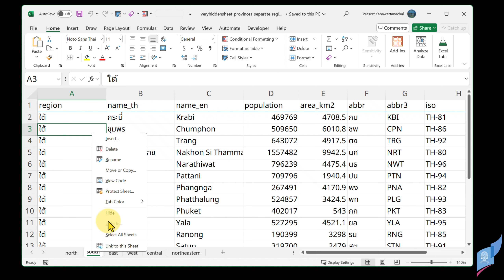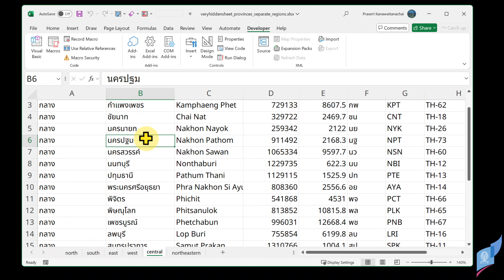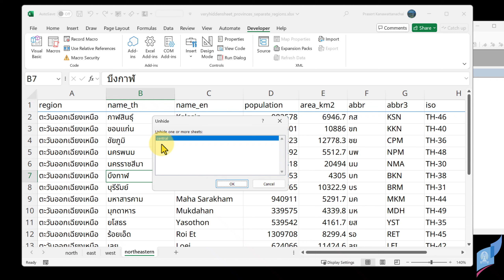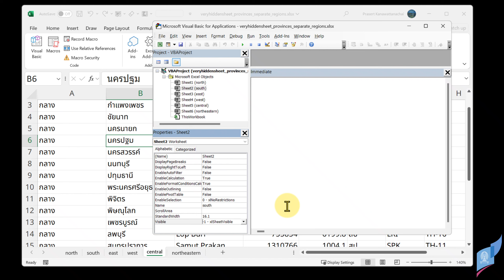สอน Excel: การซ่อนชีทแบบ Very Hidden อย่างปัง ๆ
💾 ดาวน์โหลดไฟล์ประกอบตัวอย่างได้ที่